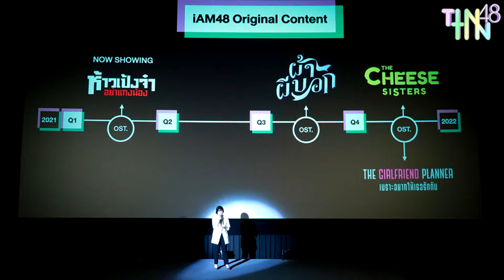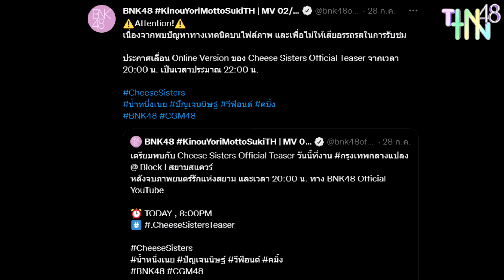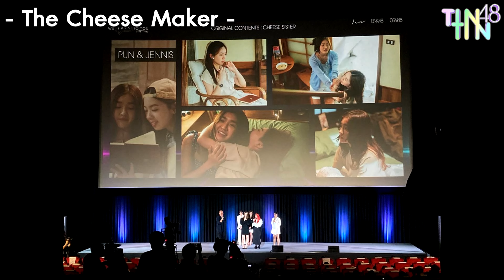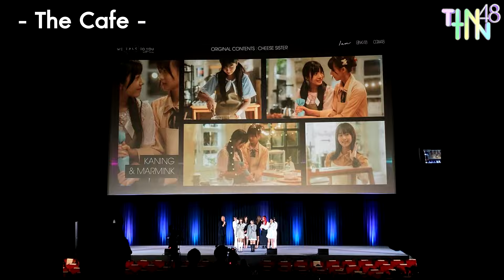"The Cheese Sisters" ภาพยนตร์คู่จิ้นที่ลดสเกลมาจากซีรี่ส์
อุดหนุนสินค้า 48 Thailand กับ TINTIN48

สมัครเป็นสมาชิก VIP ของ TINTIN48

สนับสนุน เพื่อเป็นกำลังใจในการผลิตผลงาน
บัญชี ธ.ไทยพาณิชย์ : 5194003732
รบกวนแจ้งทางแฟนเพจด้วย ขอบคุณครับ